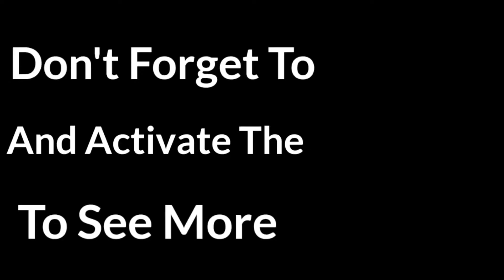Idiots In Cars 3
This video features driving fails, Car Crashes, Bad drivers, Road Fails, hit & run, instant karma, bad drivers, stupid drivers and car fails caught on dash cam from the USA, Canada and all over the world

If you want me to remove ANY clips or music, please send me a mail.